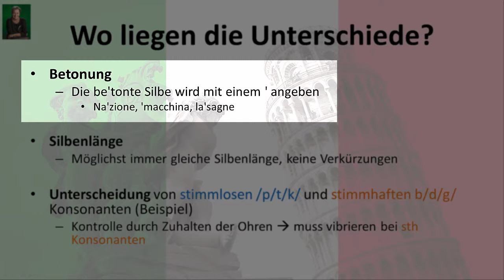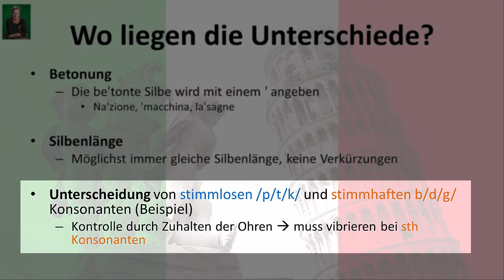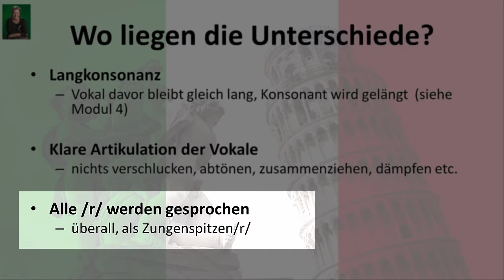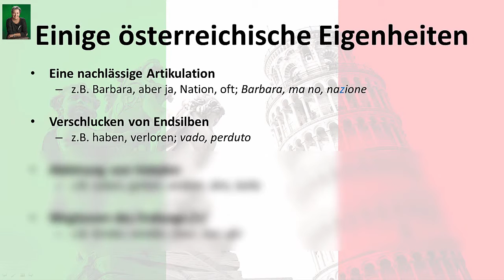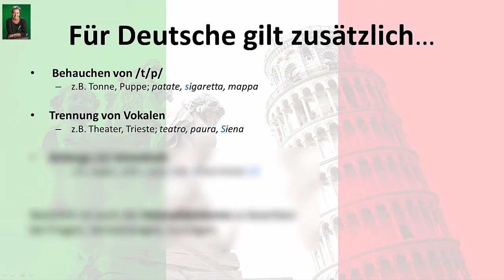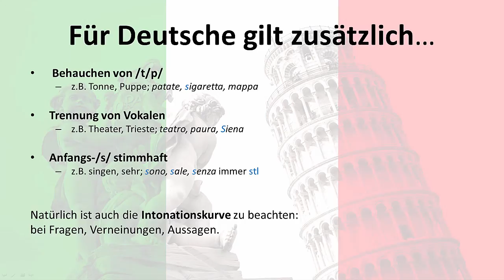[Italienisch] Modul1f: Unterschiede zusammengefasst